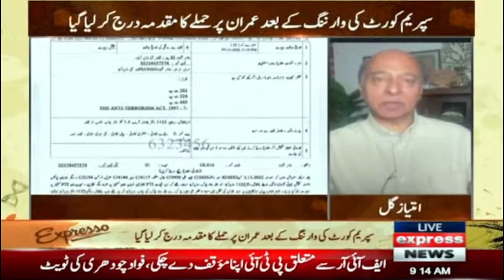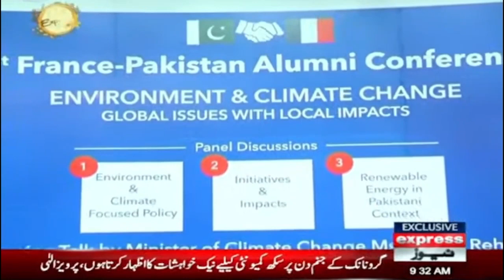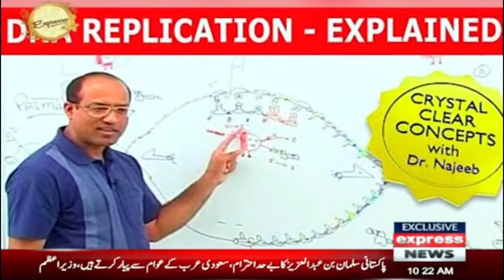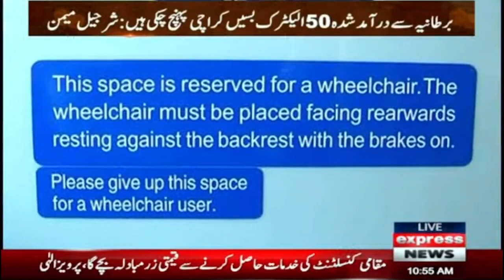Expresso With Armala Hassan And Imran Hassan | 08 November 2022 | Express News